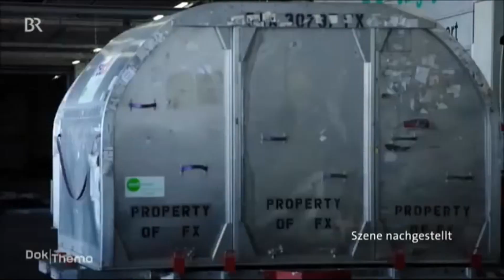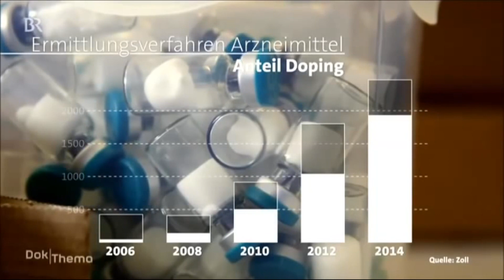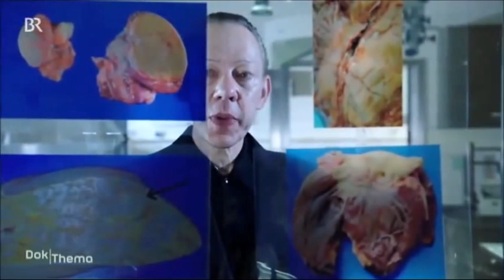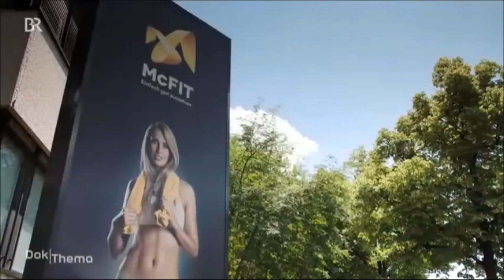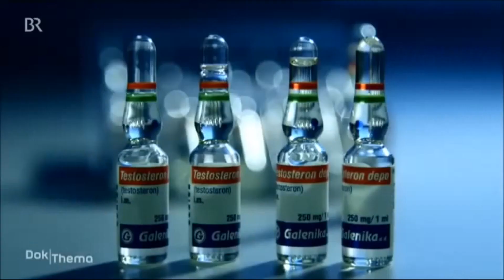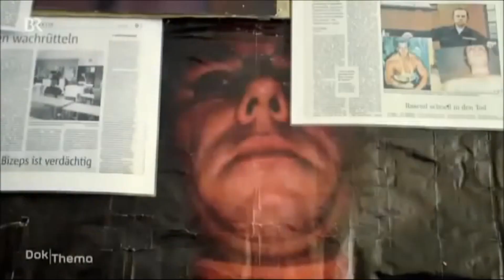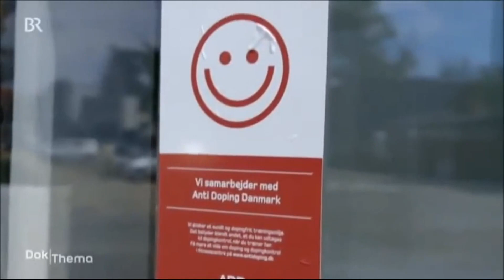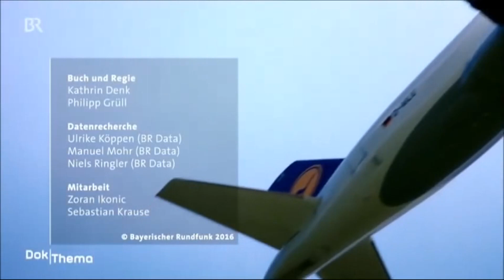►Doping im Freizeitsport | Medikamentenmissbrauch im Freizeitsport (HD Deutsch)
Über Doping im Freizeit- und Breitensport wird in Europa seit rund 20 Jahren berichtet. Auslöser waren epidemiologische Erhebungen bei Highschool- Schülern unterschiedlichen Alters in den Vereinigten Staaten von Amerika und in Kanada, die den Missbrauch von Anabolika und anderen Dopingsubstanzen unter Jugendlichen belegten.

Die Erhebungen entsprangen der Vermutung, dass Anabolika konsumiert werden, einerseits um im Schulsport zu glänzen, andererseits auch, um den Körper athletisch zu formen. Im Leistungssport dagegen werden diese Substanzen zur unerlaubten Leistungssteigerung eingesetzt. Es werden Parallelen zum Arzneimittel- und Drogenmissbrauch zur Kompensation von Stress oder Überbelastung im Beruf vermutet.

Der oft sorglose Einsatz von Wirkstoffen, insbesondere, um vermeintliche oder oft nur vorübergehend bestehende körperliche oder geistige Beeinträchtigungen zu kompensieren, ist in unserer Gesellschaft weit verbreitet. Konzentrationsfördernde oder beruhigende Mittel werden schon bei Kindern eingesetzt, häufiger Gebrauch von Schmerzmitteln, Schlaf- oder Wachmitteln ist ebenfalls aus verschiedenen Studien bekannt. Auch der verbreitete Alkohol- und Nikotinkonsum ist Gegenstand vieler Untersuchungen. Doping und Arzneimittelmissbrauch im Breiten- und Freizeitsport gehören in diesem Sinne zum sorglosen Umgang mit Wirkstoffen. Im Hinblick auf die Gesamtproblematik findet dieses spezielle Feld bisher kaum Beachtung. Deshalb ist die Hervorhebung dieses Teilproblems wichtig. Hinsichtlich der Drogenaffinität kann auf einschlägige Studien verwiesen werden.

Der Missbrauch von anabolen Wirkstoffen und der Beikonsum verschiedener anderer Wirkstoffe wird mit dem Bodybuilding in enger Korrelation gesehen.

Im Freizeitsport werden insbesondere Anabolika missbraucht, wenn Körperbetonung im Vordergrund steht. Übersteigertes Körperbewusstsein - bei Männern dem hellenistischen Ideal des Athleten nachempfunden - ist dann also eine maßgebliche Triebfeder für die Einnahme von anabolen Wirkstoffen.

Erhebungen zum Doping und Arzneimittelmissbrauch bei sportlicher Betätigung sind in Deutschland bisher selten. In der ehemaligen DDR war Doping offensichtlich auch ein flächendeckendes Phänomen im Bereich »Körperkulturistik« (entspricht dem westlichen Bodybuilding und dem Kraftsport). Auch in der Laufbewegung der ehemaligen DDR gab es wohl Anabolika- Doping im Breitensport. Vermutlich wurden sogar Dopingexperimente durchgeführt.